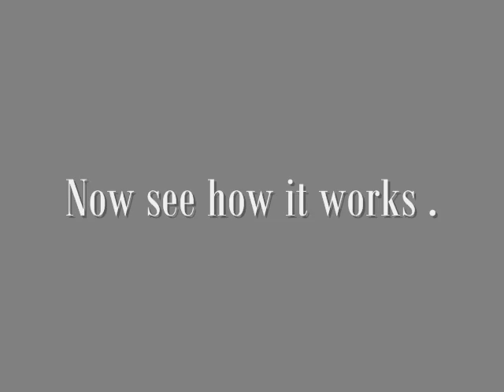Błonex - Poljot movement cal. 2409. Vintage wristwatch renovation.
My another vintage wristwatch renovation. This time Błonex - Polish Poljot, with Poljot movement cal. 2409